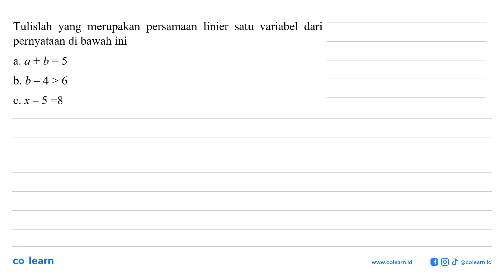Tulislah yang merupakan persamaan linier satu variabel dari pernyataan di bawah ini a. a + b = ...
Tulislah yang merupakan  persamaan  linier satu variabel dari pernyataan di bawah ini a. a + b = 5 b. b-4&gt;6 c.x-5=8

Topik atau Materi: Menyelesaikan Persamaan Linear Satu Variabel (PSLV) - PERSAMAAN DAN PERTIDAKSAMAAN LINEAR SATU VARIABEL - ALJABAR - Matematika Kelas 7 SMP -

00:00 : Bedah Soal
01:00 : Konsep, rumus dan pengertian Menyelesaikan Persamaan Linear Satu Variabel (PSLV)
01:18 : Langkah penyelesaian soal
-1:38 : Jawaban akhir
00:08 : Penutup